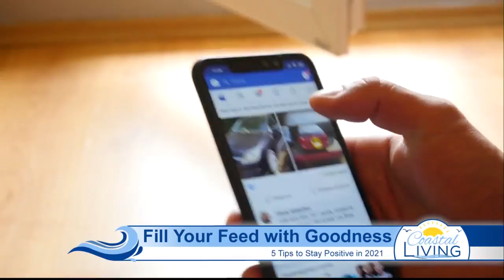Power Up with Liza Wisner: 5 Tips to Stay Positive in 2021